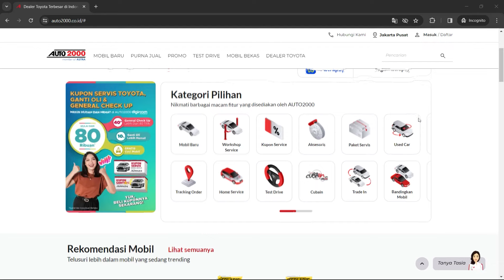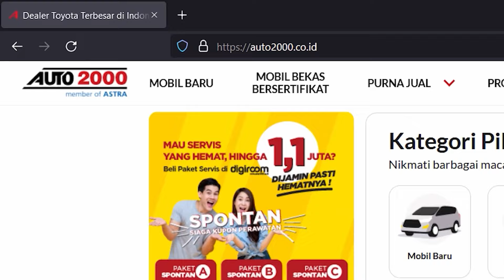Waspada! Ini Tips Merawat Mobil saat Musim Hujan | Tanya Bengkel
Halo AutoFamily!

Musim hujan sudah datang, AutoFamily harus selalu waspada dalam menanggapinya. Terutama dalam perawatan mobil AutoFamily, AutoFamily harus paham betul bagaimana tips dan cara-caranya. Tenang aja, di Tanya Bengkel kali ini, Auto2000 akan berbagi tips untuk merawat mobil AutoFamily di saat musim hujan tiba.

Dapatkan info dan promo menarik dan tips seputar otomotif melalui link berikut ini:

 / auto2000official